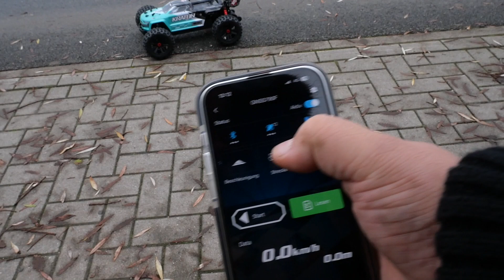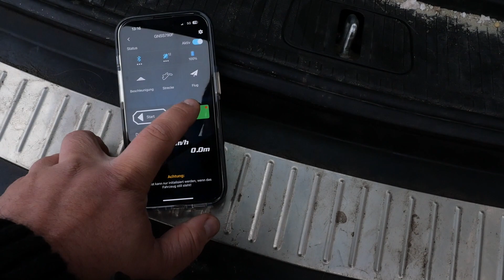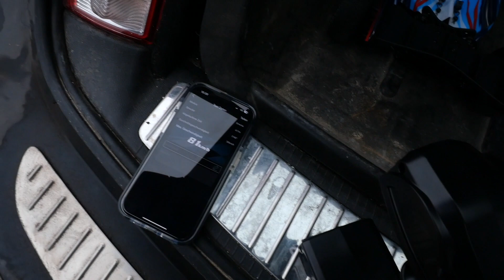Arrma Kraton 4s V2 - Speedtest 3s & 4s [German]